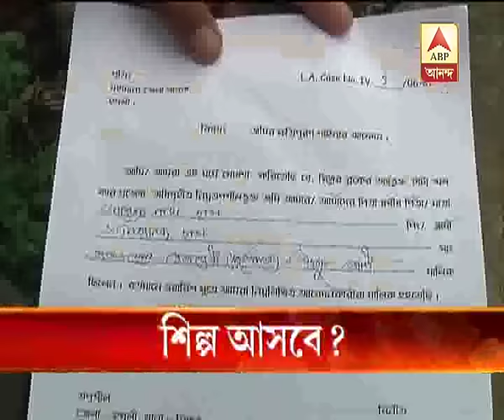Mamata urges German Inc to invest in Bengal